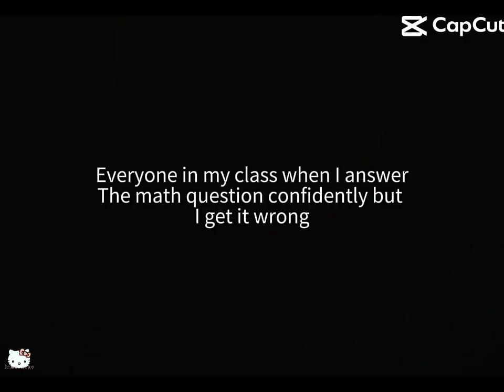𝚊𝚗𝚘𝚝𝚑𝚎𝚛_𝚖𝚒𝚔𝚞_𝚏𝚊𝚗